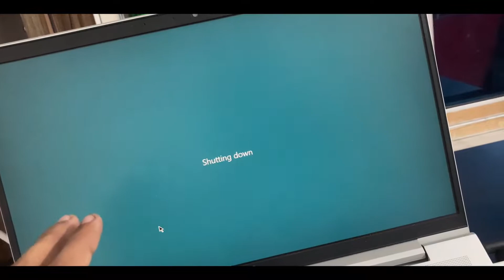What An Effect Of Horror Movie😂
My name is Rahul (Hulo)
Hulo Zone shares the lifestyle which most of the poeple relates. Basically sharing the daily routine of My family just like yours!!🙂

Boya Shortgun I use⬇️
BOYA by-MM1 Universal Cardiod Shotgun Microphone Mini Mic for iOS iPhone 8 8 Plus 7 7 Plus 6 6s Mac iPad Tablet Canon Nikon DSLR Camera Camcorder

Audio Jack Iphone SE⬇️
BYLKO 3.5mm Audio Jack Converter...

JBL Headset⬇️